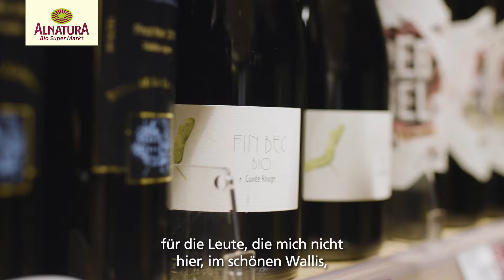Weingut Fin Bec | So gut schmeckt die Bio Schweiz 🇨🇭​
Wein, Kunst und Expertise 🍷

Entdecke jetzt über 800 Schweizer Bio-Produkte im Alnatura Bio Super Markt! Lerne unsere regionalen Partner*innen kennen und erfahre, woher das frische Obst und Gemüse sowie die knusprigen Backwaren der Alnatura Bio Super Märkte herkommen 🍎🥐